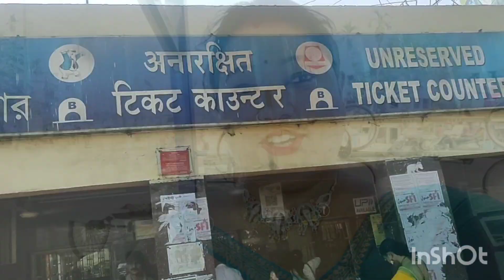Bengalivlog Gobordanga te eto din pore giye ager diner kotha mone pore gelo ,ki moja kortam